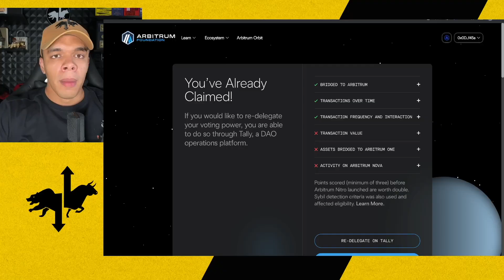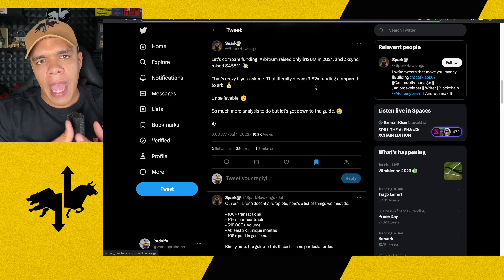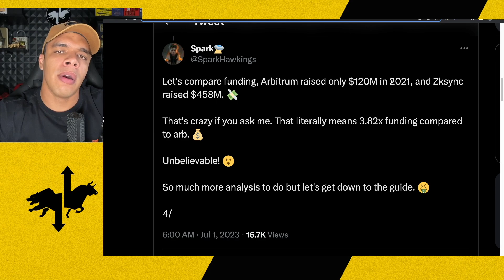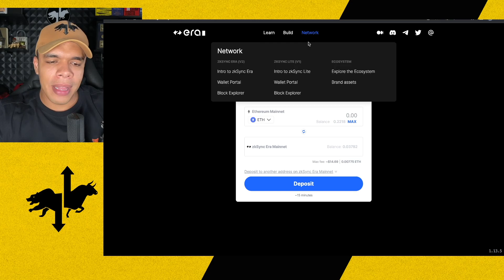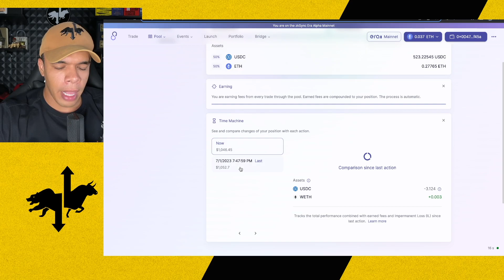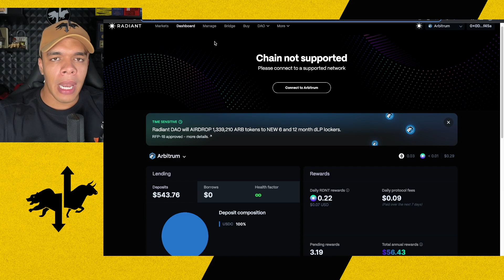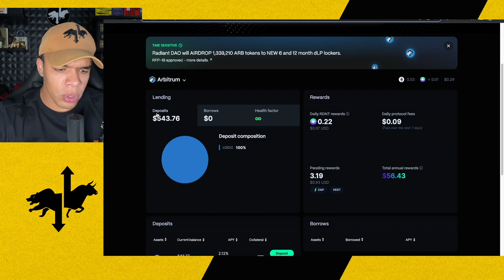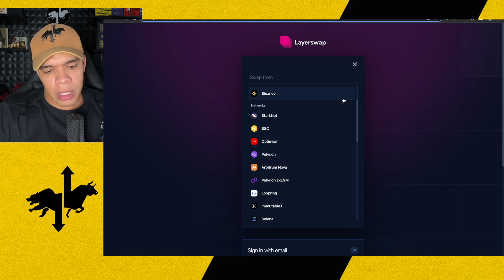COMO PARTICIPAR DO AIRDROP DA ZKSYNC E LAYER ZERO - GUIA COMPLETO | GANHE CRIPTOS DE GRAÇA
Já pensou em receber criptos de graça? Isso é o que acontece quando você interage com alguma blockchain ou aplicativo que distribui um airdrop, ou seja, dá criptos para quem participou da construção desse ecossistema

Estou de olho em dois airdrops, o da ZKsync e o da Layer zero e nesse vídeo mostro o guia completo de como interagir nas plataformas para estar elegível

🔥Receba renda em dólar todos os dias usando o DeFI:
Incluído no Treinamento:
✅Acesso Vitalício  ✅Todas As Atualizações

⬇️ [CAPÍTULOS]
00:00 Se inscreva